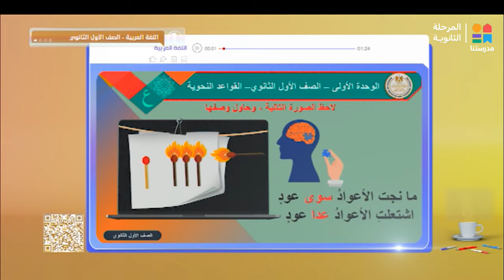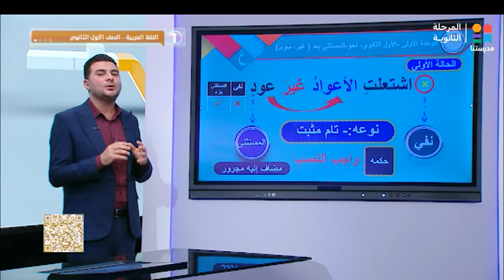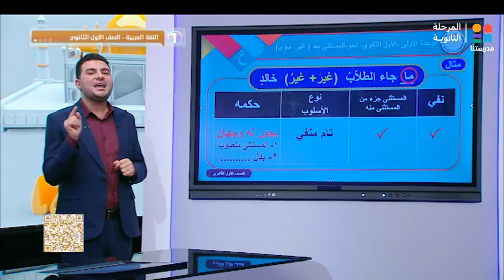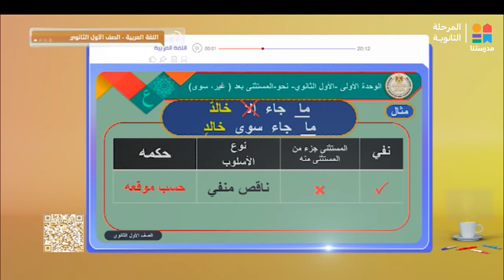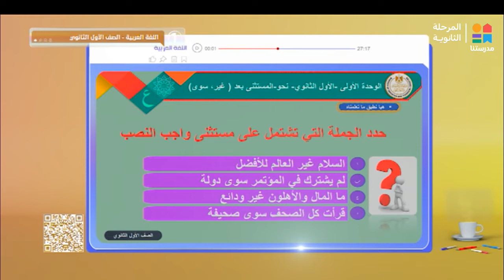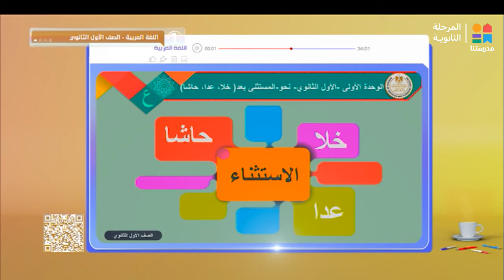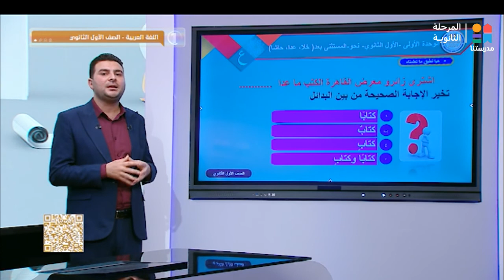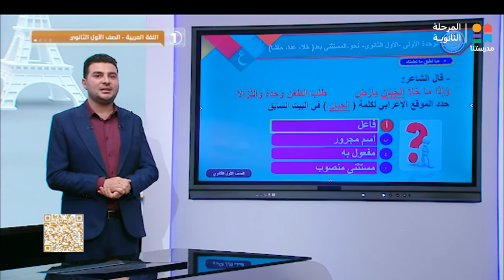اللغة_العربية | نحو " استكمال أسلوب الاستثناء " | الصف الأول الثانوي